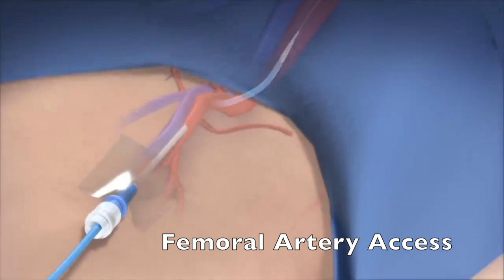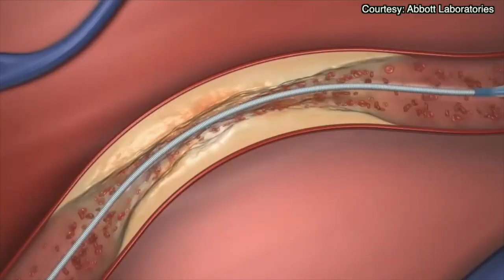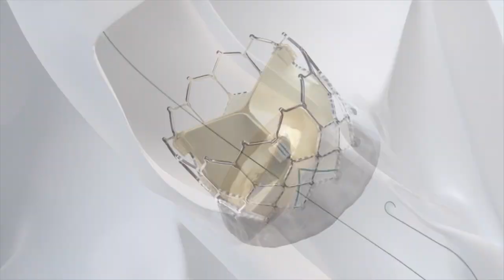What is an Interventional Cardiologist, and what do we do?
Welcome to my inaugural video!

Here I briefly discuss what exactly we do in interventional cardiology.  You could say we are the "plumbers of the heart" since we treat clogged arteries (atherosclerosis).   But we go beyond just treating coronary artery blockages now. The field is exploding with amazing advancements in technology, techniques, and ways to help our patients.  It's a field that often gives you immediate satisfaction when taking care of patients. Heres a peek at what all we can do!

My camera